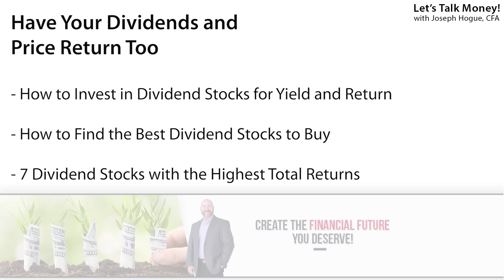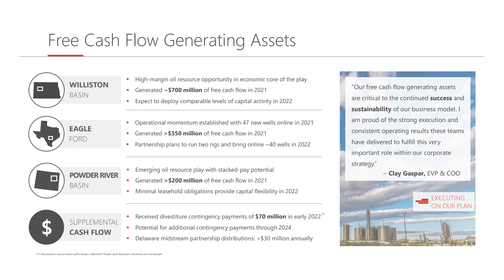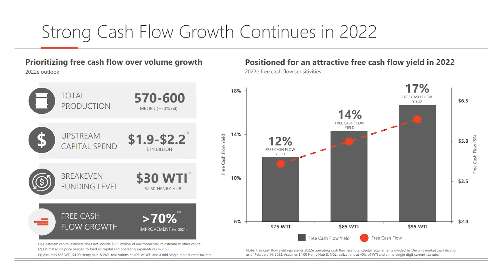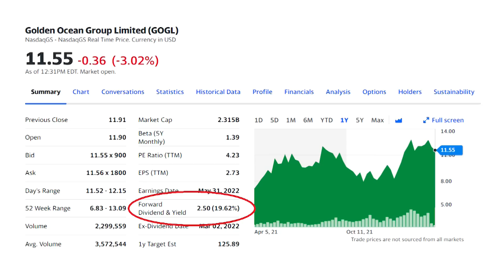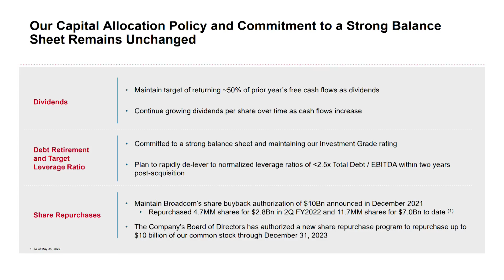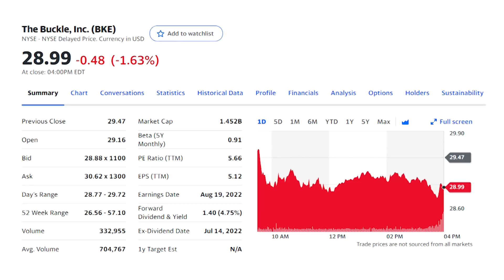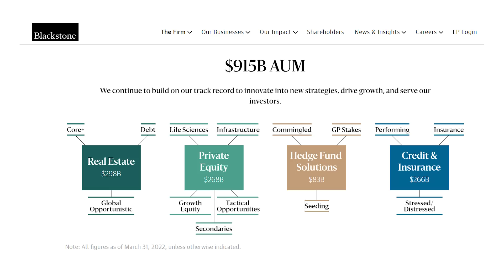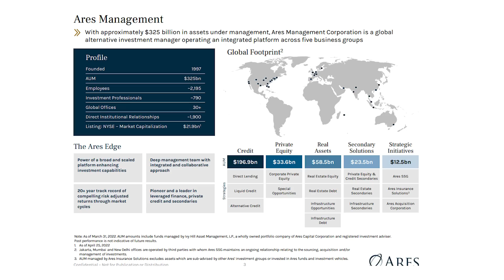7 Highest Return Dividend Stocks to Buy Now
The highest return dividend stocks in the market, one up 285% plus the dividend yield! Video-sponsor Aura makes it simple, an AI app to do the work for you. Try it free for 14 days

High yield dividend stocks can be misleading, most of them actually destroying shareholder value. They offer dividend yields that aren’t sustainable. The share price falls and a dividend cut leaves you with a yield lower than you expected and a loss on the investment.

I’m highlighting the best dividend stocks to buy with the highest total return of share price and cash yield. These dividend investments don’t pay the highest dividend yield but they still produced some of the best total returns in the market!